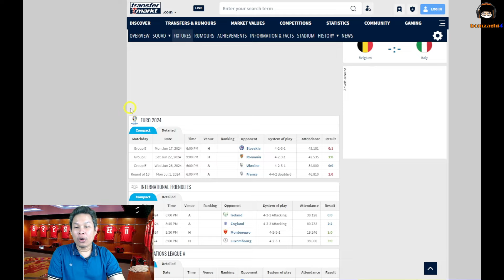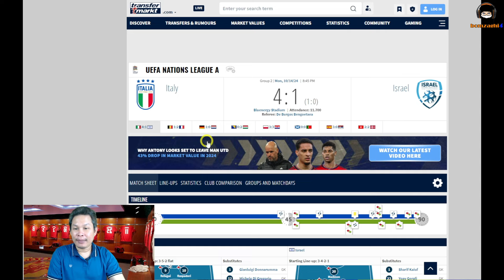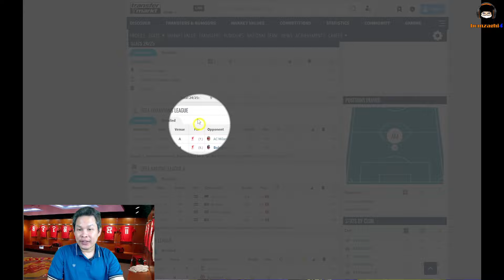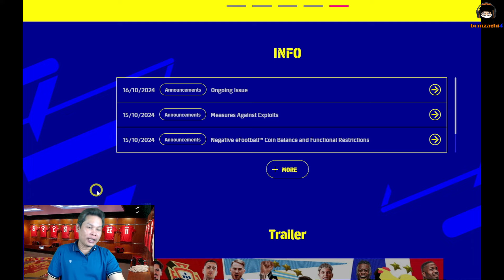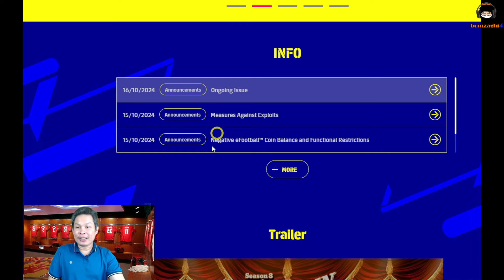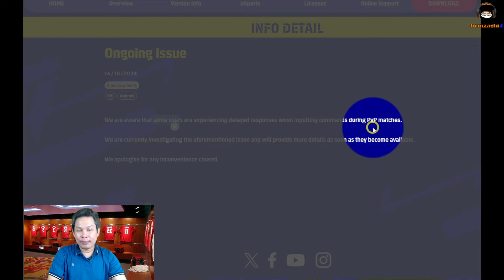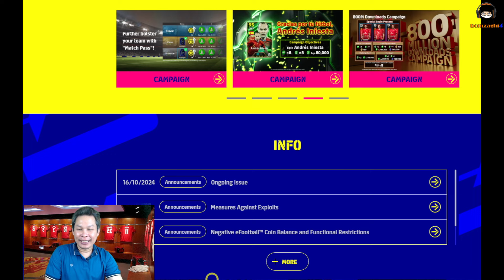โอเครู้เรื่อง! พี่โคทราบแล้ว ปัญหาส่งบอลช้า ดีเลย์ + POTW พรุ่งนี้ eFootball